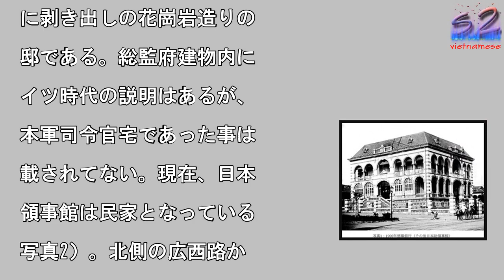‹コラム›ドイツの銀行だった、旧青島日本総領事館跡を訪ねて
1915年から1945年

30年間、2度にわたって

本の統治下に置かれた青島

4万とも5万ともいわれる

本人が住んでいた。写真は

者提供。

写真を拡大

1915年から1945年

30年間、2度にわたって

4万とも5万ともいわれる

本人が住んでいた。かつて

のいたるところでは「中野

」「伊勢町」「横須賀町」

姫路町」といった日本名の

路名が名付けられ、着物を

た日本人が往来を歩いてい

。昔の日本総領事館跡は青

駅から桟橋の方向に歩いて

5分、太平路（旧ホーエン

オーレン通り：旧舞鶴町）

青島路（旧ウイルヘルム通

）との交差点東にあり（写

1）、目の前は青島湾で小

島が見える。この建物は1

06年、ドイツの徳華銀行

島支店(ドイツアジア銀行

として建築された。徳華銀

はドイツ租借地「青島」に

る実質上中央銀行の役割を

ち、通貨「青島ドル」の発

銀行であった。第一次日本

治時代から総領事館として

営が開始され、民政部の一

局庁舎として利用されてい

。日独戦争勝利後、青島は

本の軍政下におかれ、19

3年1月、行政権を中華民

政府に返還、1923年3

31日になり、青島日本総

事館として再使用した。建

はネオルネッサンス様式で

柱・アーチ・コーナースト

ンを配置、1945年の敗

までここで領事館業務が続

られた。総領事館の敷地は

なり広く、東側の江蘇路と

間に九水路があり、そこに

事館警察署があった。昭和

2年（1937年）7月、

溝橋事件に端を発した支那

変が勃発し、青島にも危険

迫った8月、時の総領事大

正次郎は、青島在留邦人に

し総引揚げを勧告した事も

った。（写真1）の馬車道

太平路でその前がすぐ海岸

ある。青島路の方向に行け

、次の交差点（広西路）で

イツ領事館になり、その奥

重厚なドイツ総監府（その

日本軍司令部）がある。ま

、現在は迎賓館となってい

が、信号山公園全体を占め

のが当時青島最大の豪邸で

った総監官邸（その後日本

司令官邸）である。黄色の

に剥き出しの花崗岩造りの

邸である。総監府建物内に

イツ時代の説明はあるが、

本軍司令官宅であった事は

載されてない。現在、日本

領事館は民家となっている

写真2）。北側の広西路か

内部に入ることが可能であ

。太平路側の玄関から入る

、床はタイル張りで内部に

き抜け階段があり、天井に

テンドグラスが貼ってあっ

（写真3）。ここで領事館

務をしたのであろう。北隣

は日本民家らしき家も見ら

た。また、東側に山東鉄路

路公司（広西路14号）が

った（写真4）。1902

ドイツは「租借条約」によ

て膠済鉄道敷設権と鉄道線

両側15キロメートルの採

権を得たが、その開発のた

にドイツが作った会社をそ

まま日本が引き継いだ。■

者プロフィール：工藤和直

953年、宮崎市生まれ。

国で電子技術を教えていた

とが認められ、2001年

月、韓国電子産業振興会よ

電子産業大賞受賞。200

年1月より中国江蘇省蘇州

で蘇州住電装有限公司董事

経理として新会社を立上げ

2008年からは住友電装

式会社執行役員兼務。蘇州

商倶楽部（商工会）会長と

て、日中友好にも貢献して

た。

#‹コラム›ドイツの銀行だった、旧青島日本総領事館跡を訪ねて  #‹コラム›ドイツの銀行だった、旧青島日本総領事館跡を訪ねて